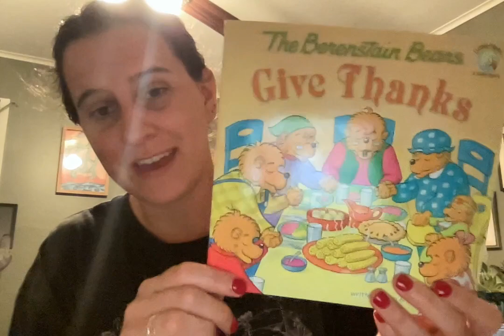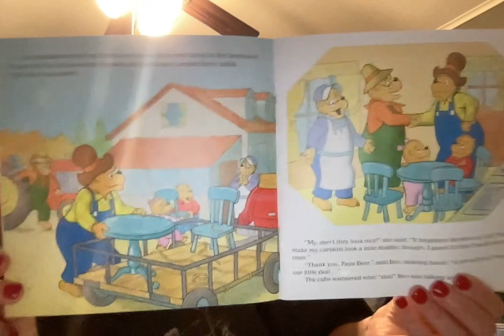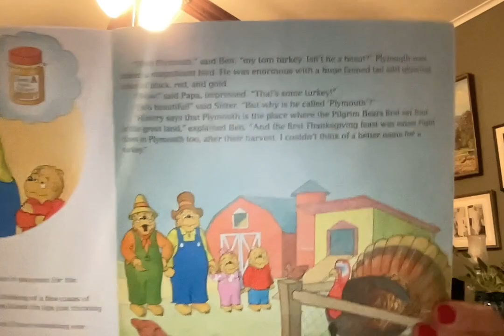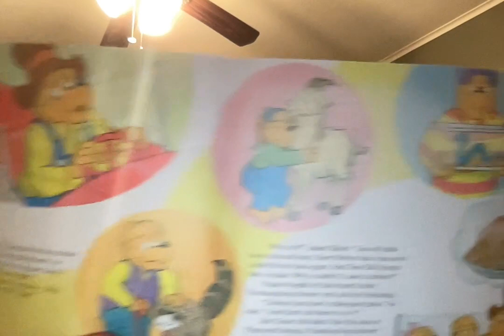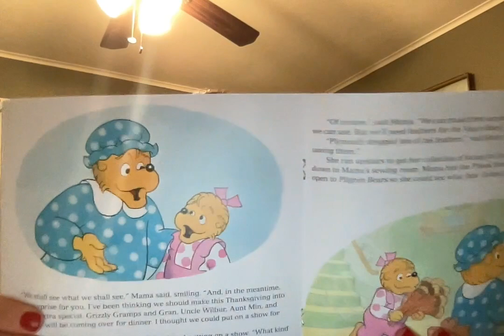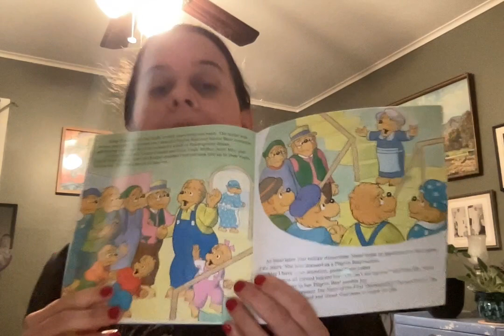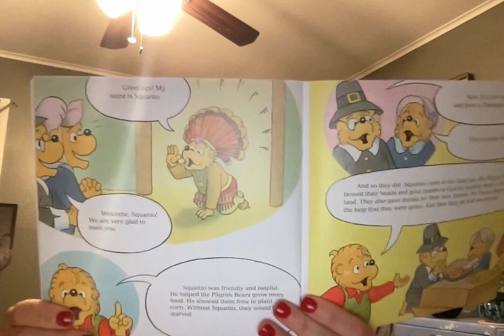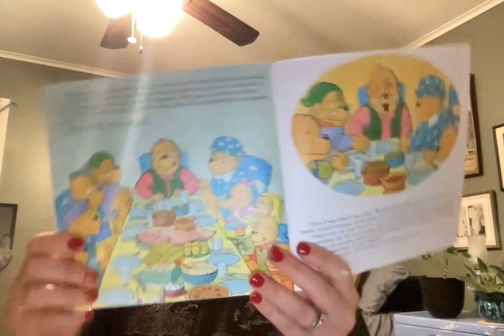The Berenstain Bears: Give Thanks by Jan & Mike Berenstain, read by LG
Kicking off the fall season with this fun twist on the traditional Thanksgiving story!